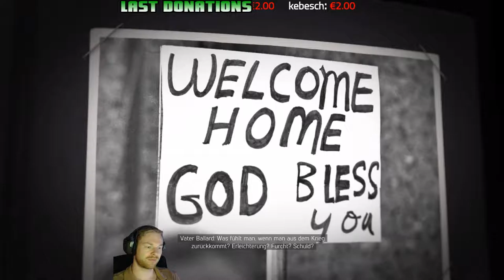Let's Play MAFIA III #2 ✪ Familie, ehrenamtliche Hilfe, Mord & Todschlag